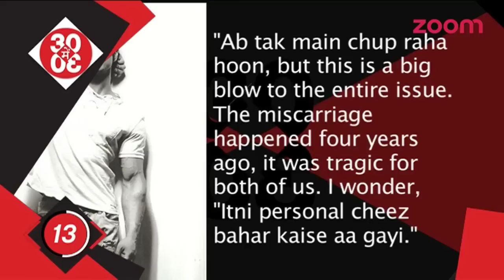Pulkit Samrat And Shweta Rohira's Problems Get Public | Bollywood News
Pukit Samrat and Shweta Rohira's impending divorce is getting murkier by the day.